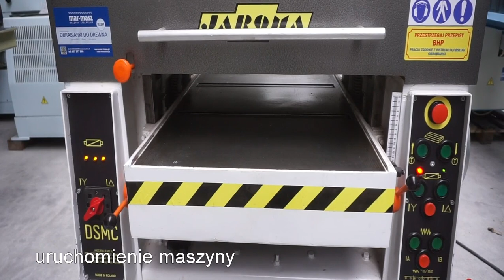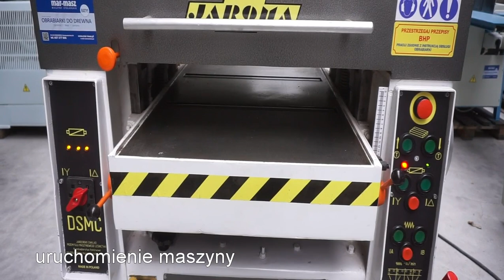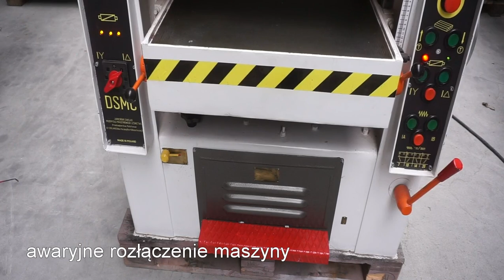Grubościówka JAROMA DSMC * MAR-MASZ maszyny stolarskie